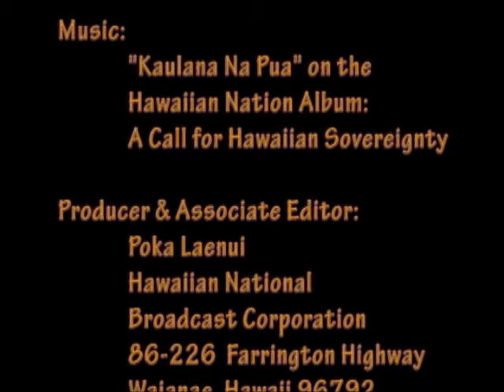Hawaiian Potpourri - Rail - Pro and Con, 6-23-12 Part 4